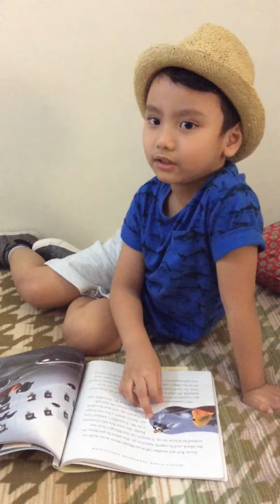Storytelling : The super saves the day